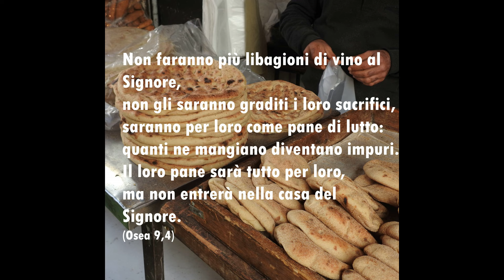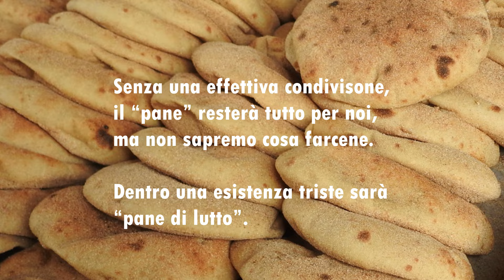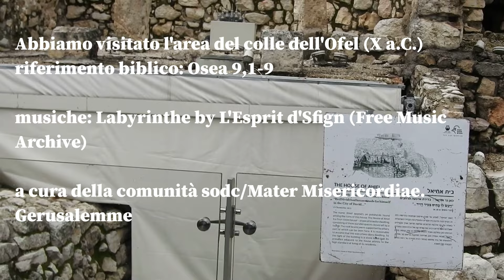Osea e il pane non spezzato